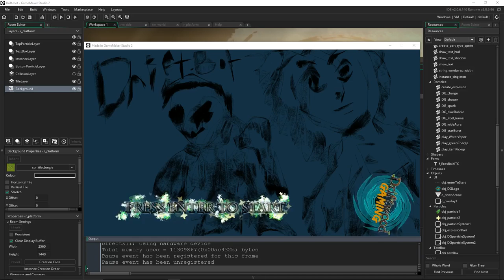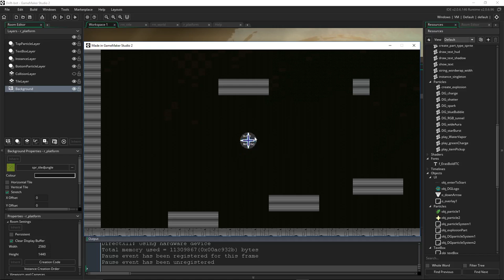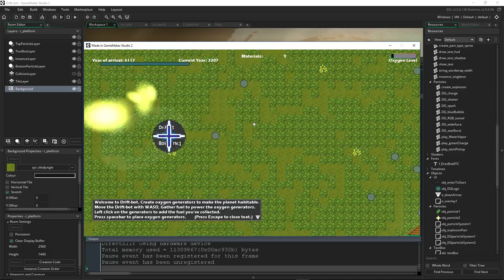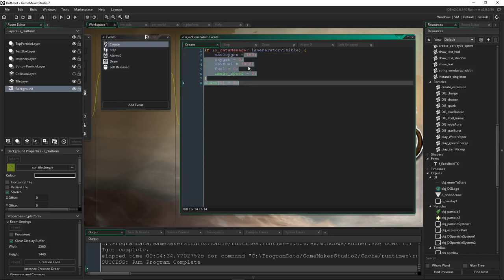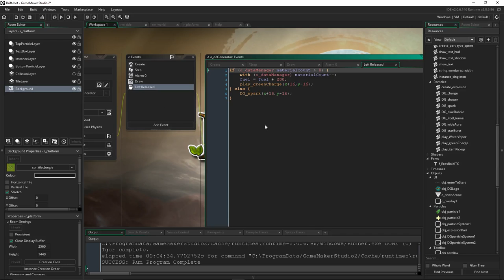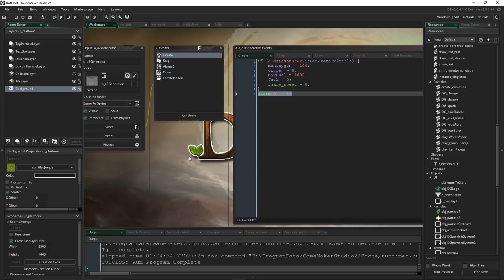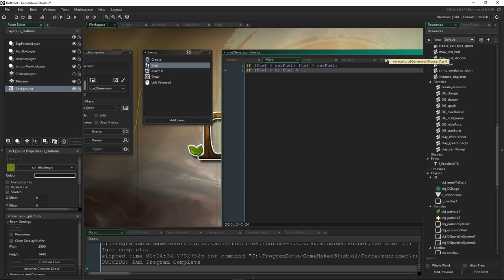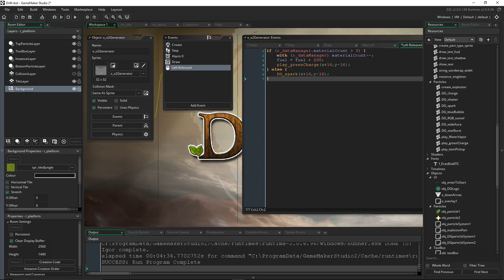GMS2 Tutorial - Mouse Detection - Using the mouse to trigger events - GameMaker Studio 2 Tutorials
How's it going everyone, in this GameMaker Studio 2 tutorial video we go over how to use the mouse as a trigger for whatever code you want to run. We'll be looking at the project I'm working on first to see how it operates and if this is something you would like to know how to do. Then we go over a few methods on how to make that happen. You can use lines of code right inside the step event to detect when and if you're pressing the buttons or, you can use a special event tag that triggers a particular bit of code when the object is clicked with a mouse. This is a short tutorial on some basic functionality with some other tips and tricks about coding in GMS2 sprinkled in. Hopefully you find this tutorial helpful and or entertaining. :)